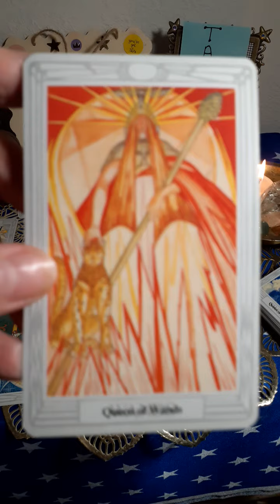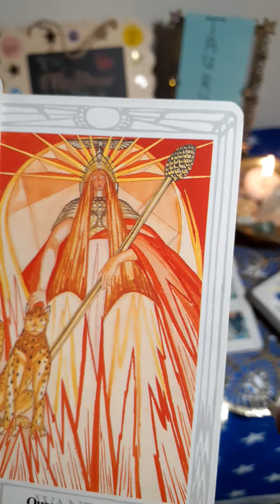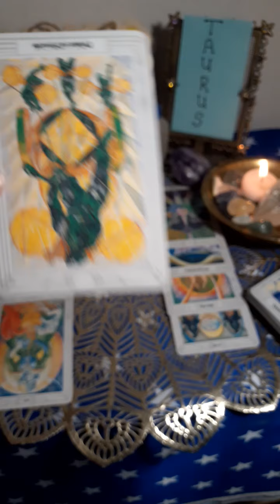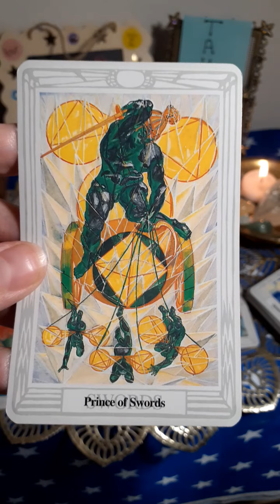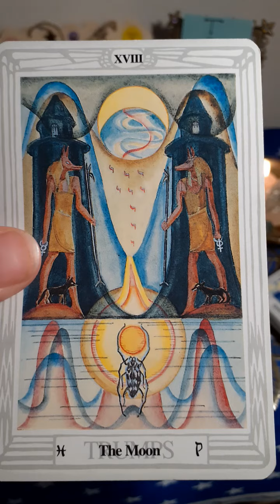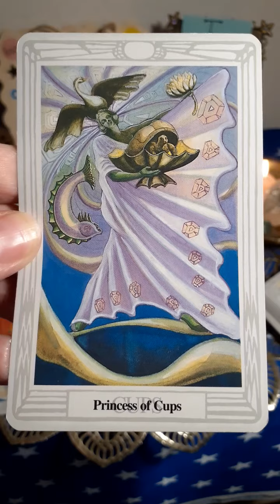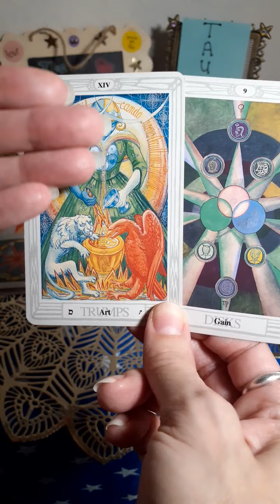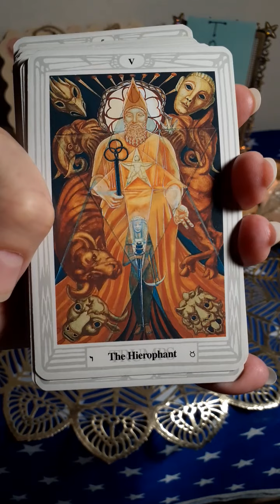TAURUS**🐂**You Are Being🗣Called to the👣Path to🌝🌞🧙‍♂️ENLIGHTENMENT!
I offer two types of personal readings:

1)Egyptian: Thoth deck with Isis Oracle cards

Or

2)Unicorn: The Unicorn Tarot deck with Oracle of the Unicorns

My story, (explanation of my visitation by the spirit Mary and spiritual mission)

Book One:

Blessings!